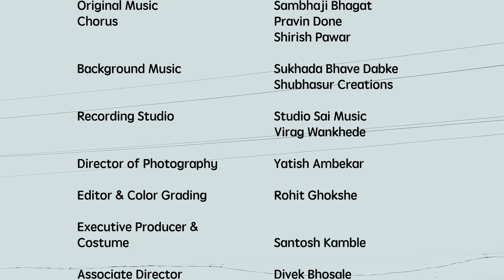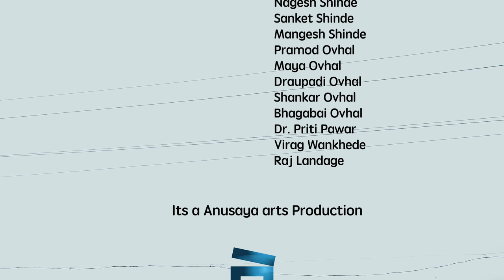AWARD WINNING SHORT FILM | BUDDHI | SHIRISH PAWAR | DR AMOL DEOLEKAR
Producer -                       Dr. Amol Deolekar | Anusaya Arts
Director -                         Shirish Pawar
creative director,
screenplay & dielogue  -   Ravi Lokare
 Associate Director -   Divek Bhosale
Executive Producer-  Santosh Kamble
Cast
Yashwantrao -       Ramchandra Dhumal
Savitri -                Sucheta Garude
Govindrao -          Shrikrishna Gosavi
Bhima -                Rahul Belapurkar
Manisha -              Rinkita Gajendra
Anu -                   Devyani More
Jogtin -                Bhagubai Walunj
Jogtin Partner 1 -  Mangesh Shinde

Partner  2 -            Rohidas Kaudare
Driver -                Sagar Pawar
Passanger 1 -        Aarti Shinde
Passanger 2 -         Draupadi Ovhal
Passanger 3 -         Bhagubai Ovhal
Passanger 4 -        Pramod Ovhal
Passanger 5 -        Pratik Ovhal

Makeup -    Pramod Suryavanshi

Camera Team :
Cameraman -            Yatish Ambekar
1st assistant -           Ganesh Poojari
2nd assistant -          Rohit Singh
3rd assistant -           Aatish Jadhav
Sound -                    Vikas Sontate
Production Team - Swapnil Kedare
     Santosh Kamble
     Divek Bhosale
Editor -     Rohit Ghokshe
Still Photography -  Swapnil Kedare
Location :
     Valad
     Vaada, khed ( Pune )
     Prathamik Aarogya kendra, khed.
     Datta Medical, vaada.
Special Thanks :
     Vishal Shinde
     Rekha Shinde
     Kavita Shinde
     Pooja Shinde
     Nagesh Shinde
     Sanket Shinde
     Mangesh Shinde
     Pramod Ovhal
     Maya Ovhal
     Draupadi Ovhal
     Shankar Ovhal
     Bhagabai Ovhal
     Dr. Priti Pawar
Tamtam -         Kisan Walunj
Generator -       Rohidas Karadane
     Ramjan Inamdar
     P.K Pawar & Family

  Its a Anusaya arts Production